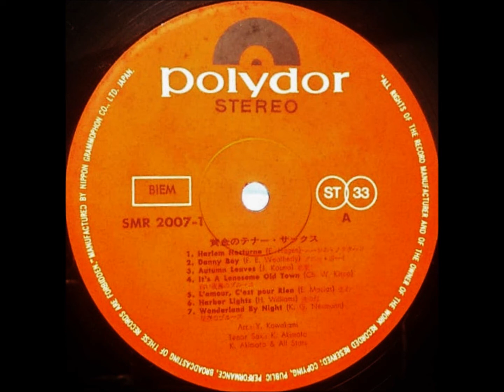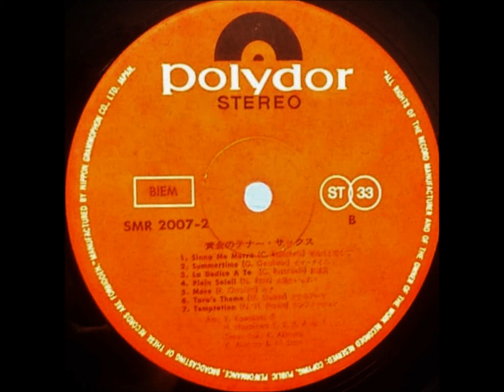秋本薫 「星空のブルース」 ムード・テナー・サックス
「黄金のテナー・サックス」
テナー・サックスのスター・プレーヤー　秋本薫のすべて

テナー・サックス：秋本薫

ポリドール・レコード                    SMR - 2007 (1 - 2)
製作：日本グラモフォン株式会社                  ￥2,400
1968